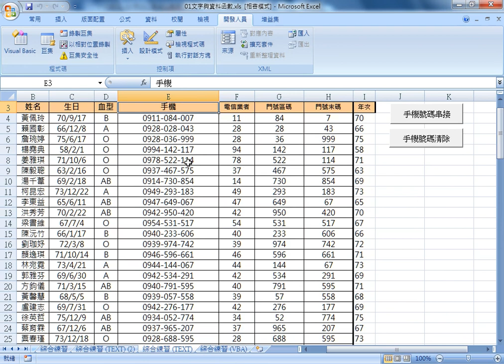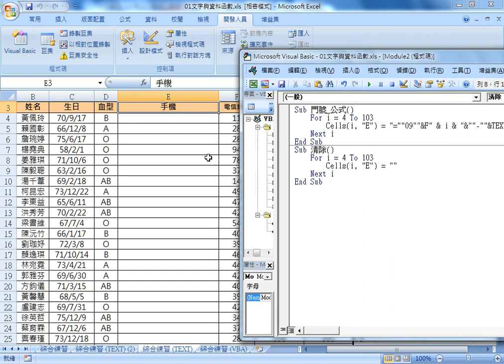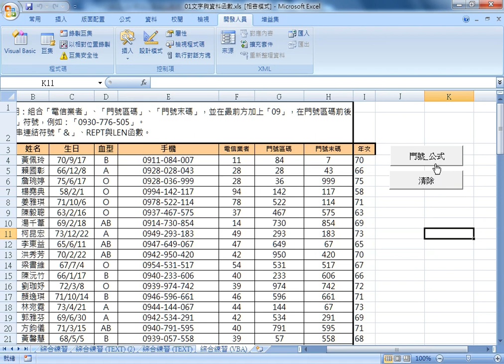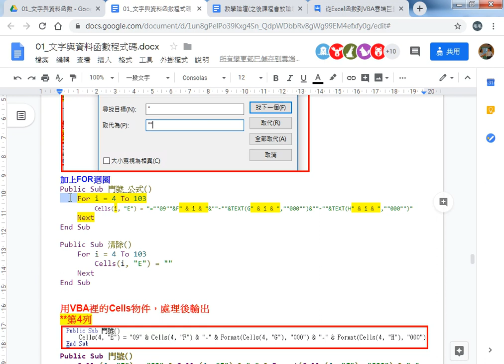08 加上迴圈與清除資料